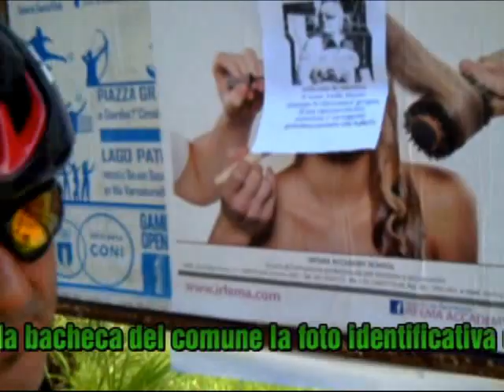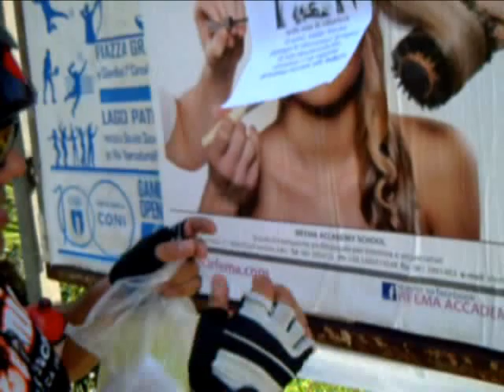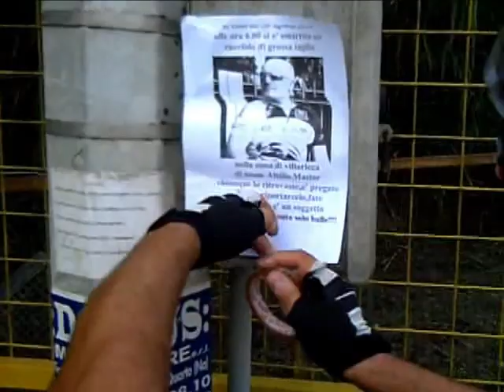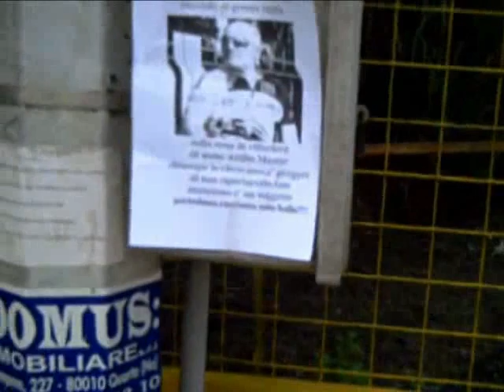Il riscatto di Attilio quinto episodio